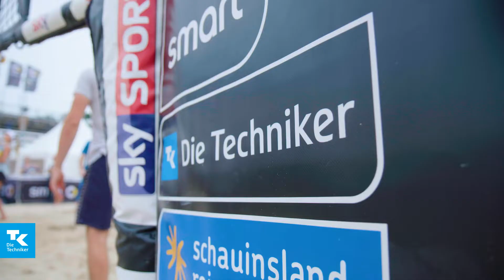Beach-Volleyball-Workshop mit dem Team Borger-Kozuch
Acht glückliche Gewinner durften am Vorabend der Deutschen Beach-Volleyball Meisterschaften 2017 am Timmendorfer Strand mit den beiden Profis Karla Borger und Margareta "Kusia" Kozuch trainieren. Auf dem Plan standen Technik-Basics, Abwehrübungen und Spieleinheiten. Karla und Kusia gaben individuelles Feedback und verrieten ihre persönlichen Tricks.